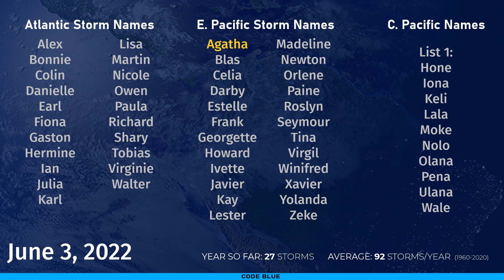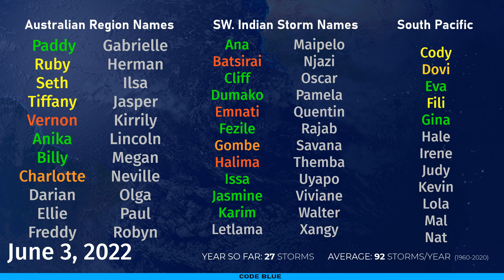Tropical Weather Bulletin- June 3, 2022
The one feature being discussed tonight is Potential Tropical Cyclone 01L, which is likely to become a tropical storm before making landfall on the Floridian coastline on Saturday afternoon. Invest 94W is mentioned, but there looks to be no chance of that becoming a cyclone at this time.